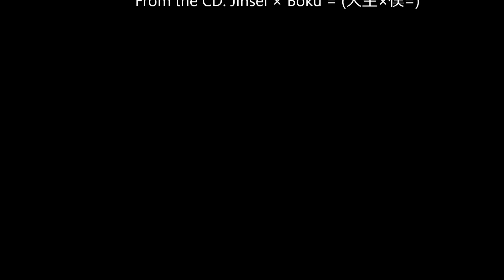Drawing/Dibujo Takahiro Morita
OPEN ME ^^

Drawing by Laurakyu of Takahiro Morita vocalist from One Ok Rock.